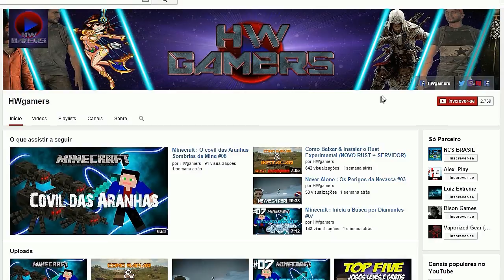H1Z1 : Chegando na Cidade Principal #02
▬▬▬▬▬▬▬▬▬▬▬ஜ۩۞۩ஜ▬▬▬▬▬▬▬▬▬▬▬▬▬
▓▓▓▒▒▒░░░ LEIA A DESCRIÇÃO DO VÍDEO ░░░▒▒▒▓▓▓
▬▬▬▬▬▬▬▬▬▬▬ஜ۩۞۩ஜ▬▬▬▬▬▬▬▬▬▬▬▬▬
▓▓▓▒▒▒░░░ Pagina no Facebook HWgamers ░░░▒▒▒▓▓▓
▬▬▬▬▬▬▬▬▬▬▬ஜ۩۞۩ஜ▬▬▬▬▬▬▬▬▬▬▬▬▬

H1Z1 é um Massive Multiplayer Online(MMO) criado por uma pequena equipe de desenvolvedores da Sony Online Entertainment (SOE), é um game hardcore que se passa em "Algum lugar, EUA". Terá um mundo aberto e um complexo sistema de crafting. Em H1Z1 os jogadores devem lutar em um mundo habitado por jogadores, e ainda zumbis infectados pelo vírus H1Z1

Nick da Steam : HWgamers

Categoria
Jogos